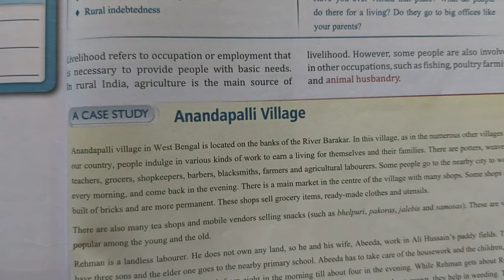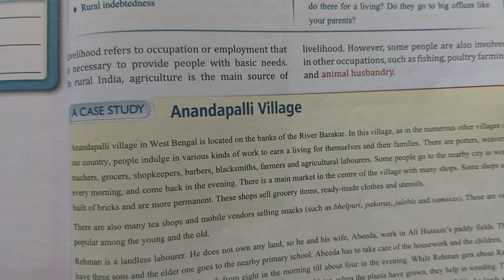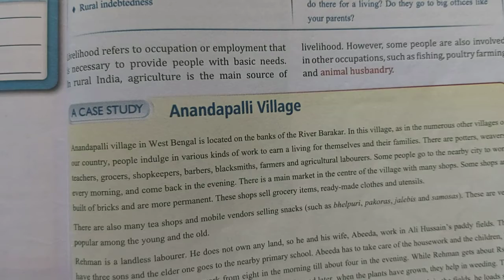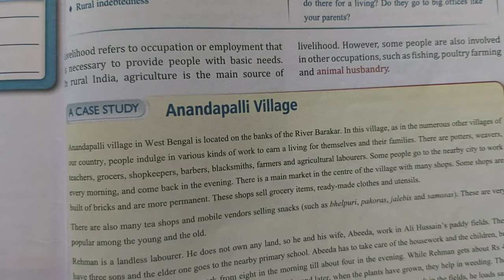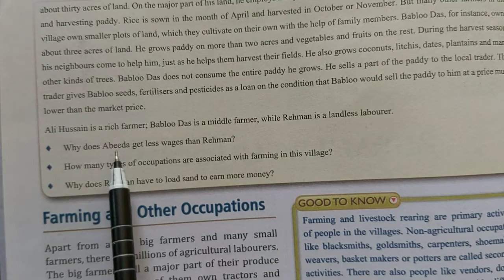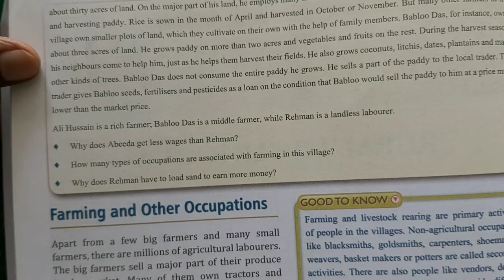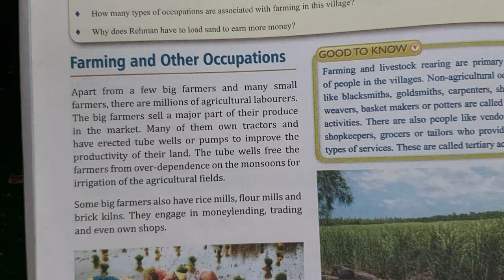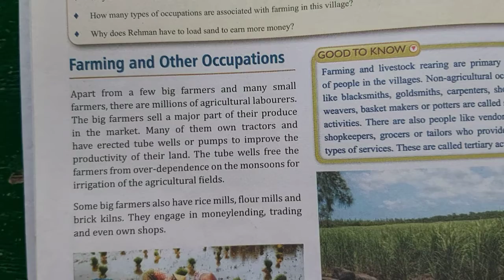Civics Class6 05-11